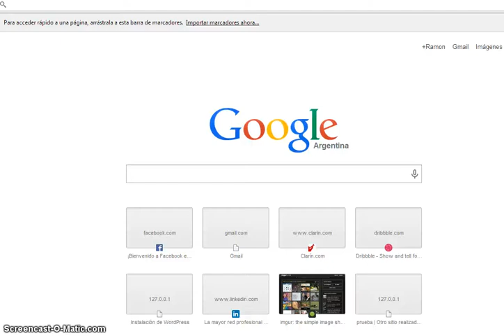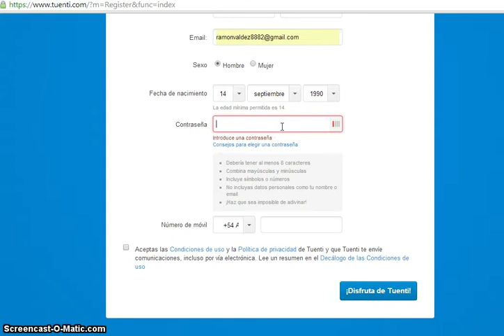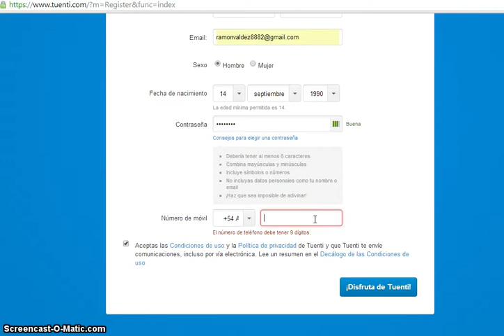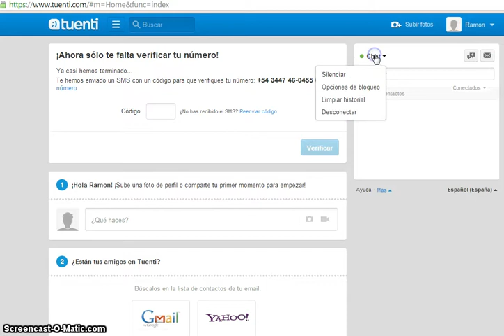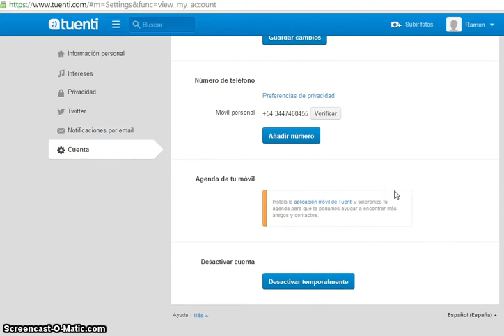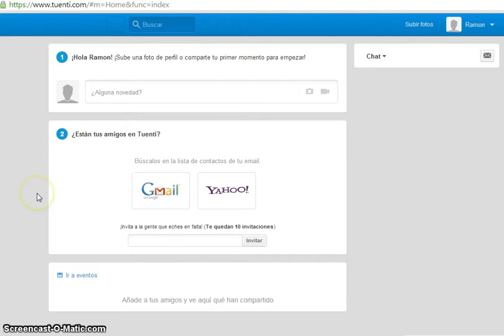Registrarse en Tuenti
Tuenti es un red social que tiene gran popularidad en España. En éste vídeo vas a aprender como registrarte y lo básico sobre como usar Tuenti.